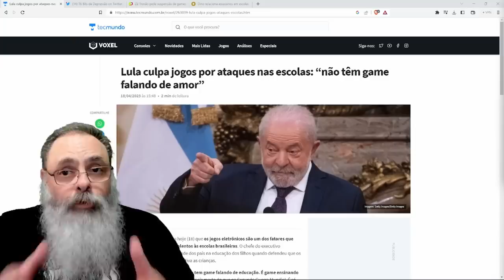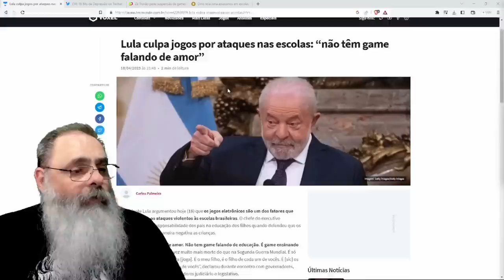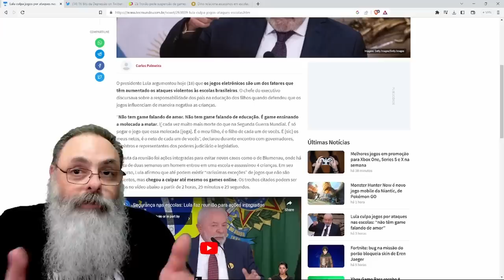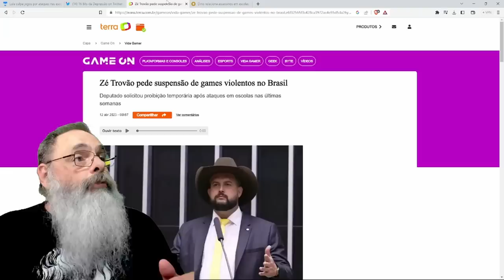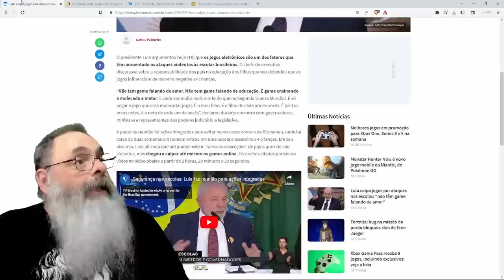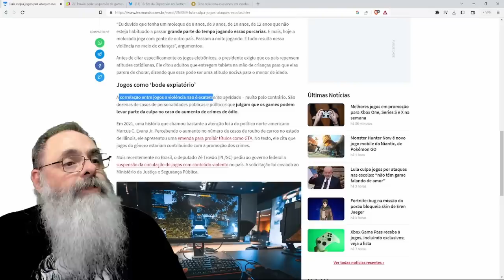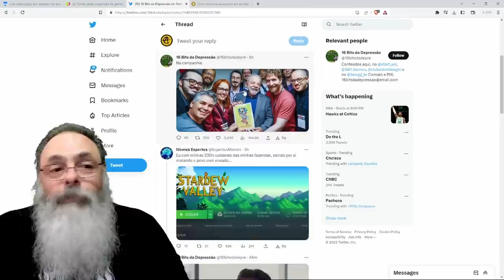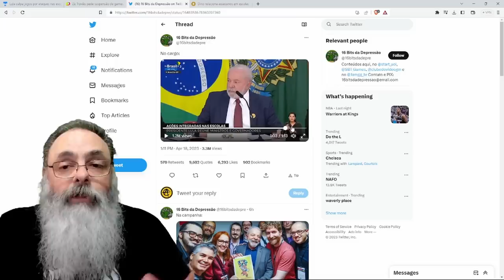NENHUMA NOVIDADE: LULA abre a BOCA e sai M* sobre JOGOS serem CULPADOS por ATAQUES em ESCOLAS